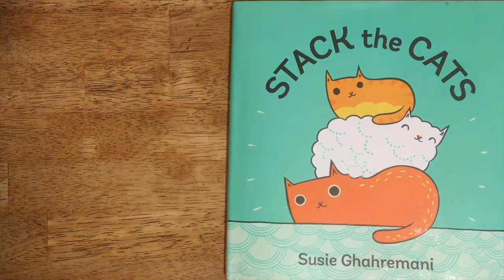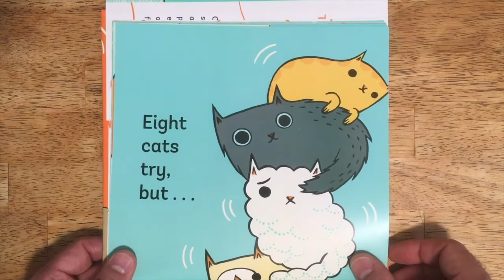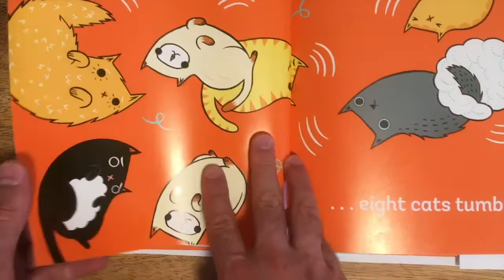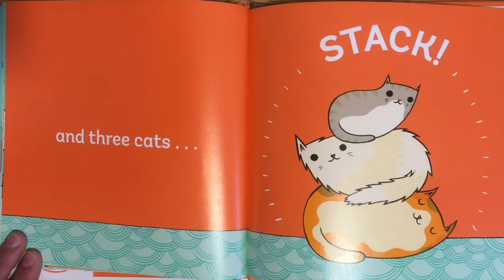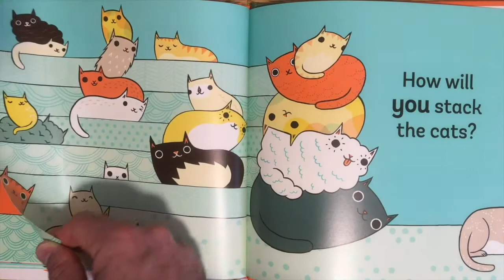STORYTIME: "Stack the Cats" by Susie Ghahremani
Cats + the internet = a match made in heaven! For today's Tell Me a Story, Steve is reading "Stack the Cats" by Susie Ghahremani, a book about the weird and delightful behavior of cats that will help kids practice their counting skills.